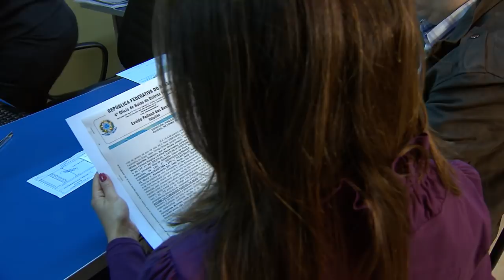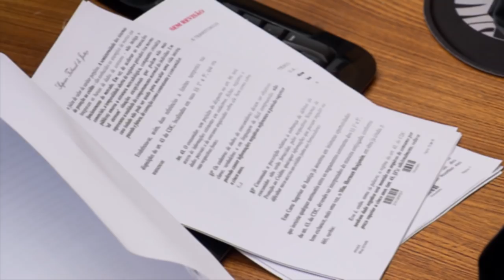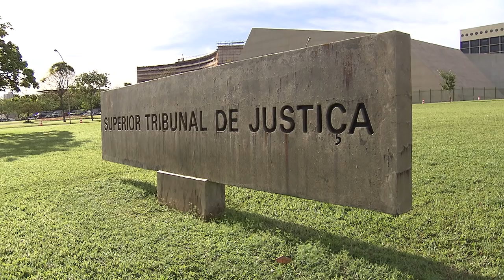Clique STJ - Sucessão União Estável (20/11/18)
Sucessão de bens anterior a Lei de união estável deve obedecer às regras da sociedade de fato. O entendimento é dos ministros do Superior Tribunal de Justiça.